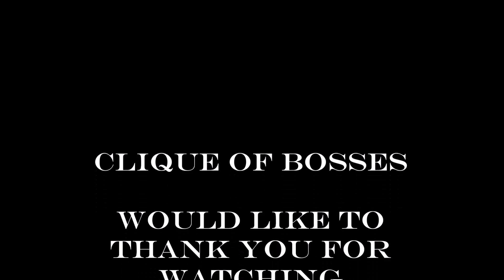small upgrades!!!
Just did some minor upgrades under the hood of 2013 Chevy Tahoe!!! New battery tray, new runs of sky-high 0ga power wire, new toolmaker metal workz dual fuse block...etc!!